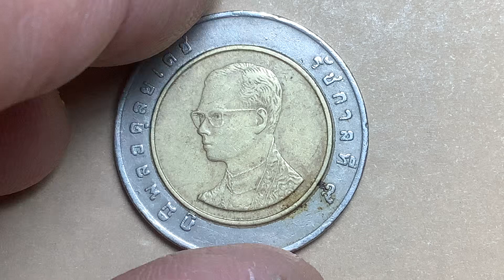พ.ศ.2540 เหรียญกษาปณ์(โลหะ 2 สี)หมุนเวียน 10 บาท วัดอรุณราชวราราม